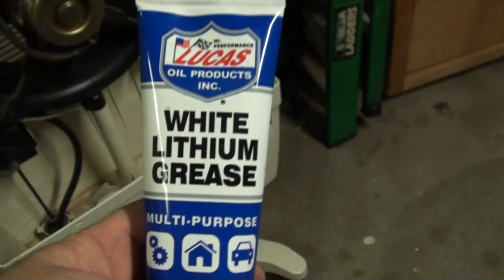IT WORKS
Val's new medication works, but with some pretty major side effects.  Kevin Fixes some things at his mothers house.

Our Instagrams:
the_neighbors